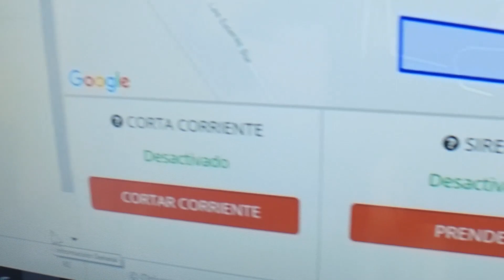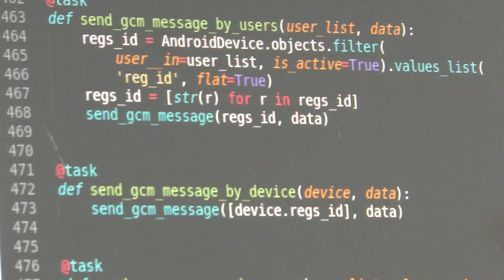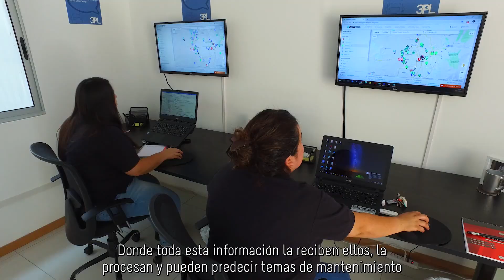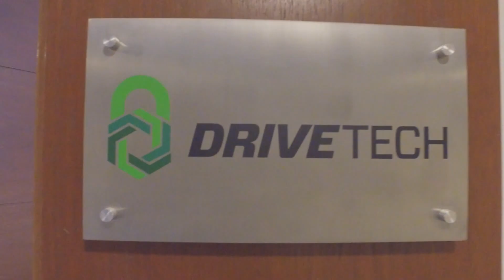Corfo 80 años | Drive Tech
Amaro Gómez-Pablos visitó a José Andrés Ayestarán de Drive Tech, aplicación tecnológica que busca disminuir el robo de autos y portonazos. Ofrece un sistema mediante un hardware especializado, GPS y sensores específicos, que entregan información en tiempo real a una plataforma online y móvil.